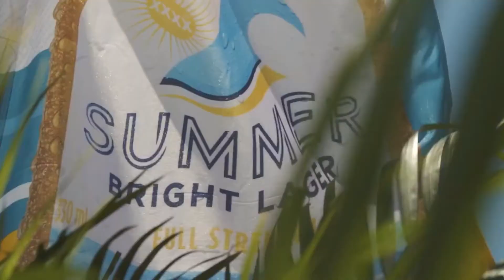5 FESTIVALS A FAIRE dans le NSW | Australie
⇩⇩⇩ Liens de la vidéo juste dessous ⇩⇩⇩

5 FESTIVALS INSOLITES qui te permettront de voir ce que c’est la vie dans le New South Wales 😉
Du PICK-UP dans l’OUTBACK, à ELVIS Presley, en passant par la COUNTRY MUSIC, tout est une bonne raison pour créer un festival – Et après tout aller à un festival c’est aussi un bon moyen de RENCONTRER DU MONDE, de découvrir un pan d’une culture, et de s’amuser, non ?! 😊

Voici donc 5 festivals pour découvrir comme il se doit un bout d’Australie !
TropFest, Vanfest, Sydney, Tamworth Country Music, Parkes Elvis, Forbes, Deniliquin ute muster…. GO ! C’est partie sur la route !

Si tu as aimé la vidéo, alors souviens toi, LIKE et ABONNE-TOI, ça rendra la vidéo plus visible pour les autres et tu seras informé plus rapidement pour les prochaines vidéos 😊
Psss… Pense à ACTIVER LES NOTIFICATIONS en cliquant sur la 🔔 juste au-dessus 😉

SI TU AS ENVIE DE TE DONNER TOUTES LES CARTES POUR REUSSIR TES PROJETS DE VIE, A L’ETRANGER OU NON, ET CELA, DANS LA BONNE HUMEUR ET LE BON ETAT D’ESPRIT, REGARDE JUSTE DESSOUS !
COMMENT CONVAINCRE quelqu'un de te laisser PARTIR VOYAGER?
Besoin de SIMPLIFIER TA VIE ? – 4 ASTUCES
Comment oser Franchir le cap – 5 situations et solutions
Comment Choisir Tes Prochaines Vacances ?
Comment se faire des amis – 6 astuces pour l’étranger que tu es !
JUGEMENT DES AUTRES / PRESSION SOCIALE – 5 METHODES pour passer au-dessus
Comment ELIMINER ses CROYANCES NEGATIVES et ses PREJUGES | Loi de l'attraction

TU VEUX D’AUTRES ASTUCES ET BONS PLANS AVANT DE PARTIR EN AUSTRALIE
Avoir des VACANCES DE NOEL PAS CHERES d’AUSTRALIE | 10 Astuces
10 APPLIS A AVOIR absolument | Spécial AUSTRALIE
MAGASINS ESSENTIELS quand tu arrives en AUSTRALIE – BOUFFE, Téléphone, MEUBLES, Médocs…
PANNEAUX DE STATIONNEMENT et signalisation en AUSTRALIE | COMMENT CA MARCHE?
Trouver LE BON LOGEMENT en AUSTRALIE – Appart, COLOC, Auberge de jeunesse
J'ai dormi au milieu des kangourous - Faire du camping en Australie/Sites d'équipement
Je m'installe dans la nature - OU CAMPER et TREKKER en AUSTRALIE
ACHETER UN VAN / 4x4 en AUSTRALIE PARTIE 1 – OU trouver? COMBIEN ça coûte? Papiers? AMENAGE ou pas?
ACHETER UN VAN / 4x4 en AUSTRALIE PARTIE 2 – OU trouver? COMBIEN ça coûte? Papiers? AMENAGE ou pas?

TU VEUX VOIR MES PHOTOS DES GRANDS OU PETITS ENDROITS OU J’AI LAISSE UNE P’TITE GRAINE ?